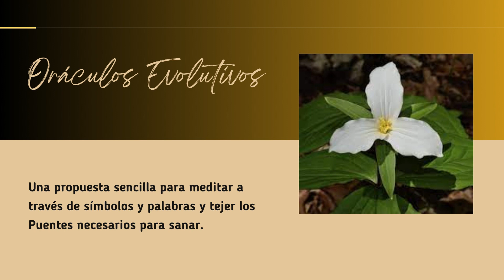Book Trailer - Runas Magas / Runas Brujas + Tarjetas imprimibles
Runas Magas / Runas Brujas
Es un Oráculo de 13 símbolos de la Magia Celta que podrás conocer en un Manual / Ebook muy completo.
92 páginas A5 que te invitan a conocer el origen de las festividades de octubre, la forma de usar estas runas y una invitación a cambiar la mirada sobre lo que no conocemos aún.
Incluye además un PDF imprimible con las Tarjetas de las Runas Magas para que puedas comenzar a usarlas apenas recibas tu libro digital.

🌷Susannah Lorenzo
Tejedora de Puentes